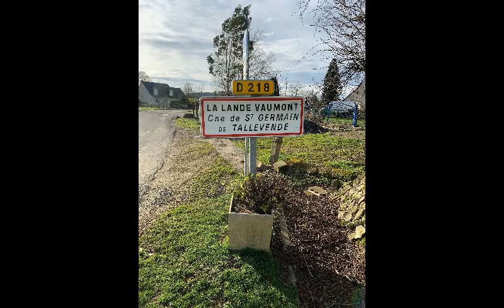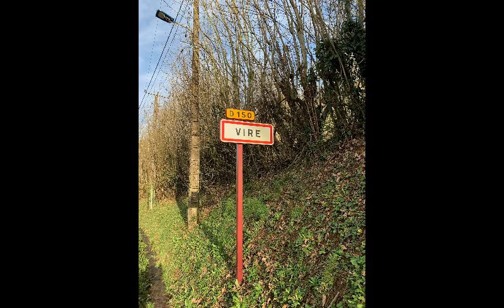Cohésion de l'ensemble du territoire de Vire Normandie !